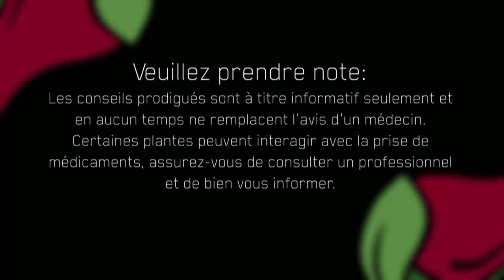Cuisiner la betterave de façon créative et oh combien goûteuse!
Dans cette capsule, Krystine et notre chef Patrick Désautels, nous montre comment cuisiner la betterave différemment pour conserver ses valeurs nutritives tout en mettant son goût et ses saveurs en valeur. Découvrez comment ajouter ce légume racine à votre menu !

Introduction [0:45]
Bienfaits de la betterave pour Pitta [1:15]
Différentes manières de cuire la betterave [1:30]
Cuisson et présentation de la betterave [2:30]
Fines herbes et autres légumes pouvant accompagner la betterave  [4:17]

Merci à notre chef, Patrick Désautels.

Créée et animée par Krystine St-Laurent, l’émission de télévision Santé! La Vie! nous fait découvrir et simplifier de façon concrète et recherchée la santé naturelle et un mode de vie en harmonie entre tête, corps, esprit et nature.

Explorant l’Ayurveda (la branche médicale du yoga), les plantes aromatiques, les huiles essentielles et tout ce qui touche le bien être, Santé! la Vie! est une émission axée sur des trucs simples et efficaces pour cultiver une énergie vitale.

RESSOURCES

BIOGRAPHIE DE KRYSTINE ST-LAURENT

Authentique et passionnée, Krystine St Laurent est auteure du livre à succès Nature & Ayurveda. Herboriste et aromathérapeute certifiée, elle est créatrice de la gamme d’huiles herbales infusées Inspirata Nature et créatrice de l’émission Santé ! La Vie !
Ayant œuvré pendant plus de 20 ans comme infirmière spécialisée,  elle simplifie ce dont le corps a besoin pour maintenir une santé et une vitalité naturellement accessibles à tous.